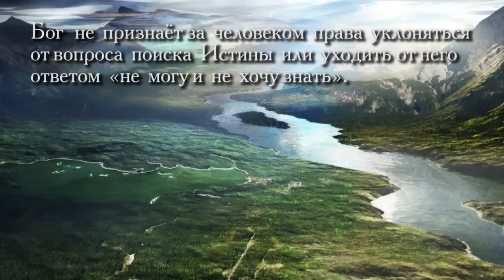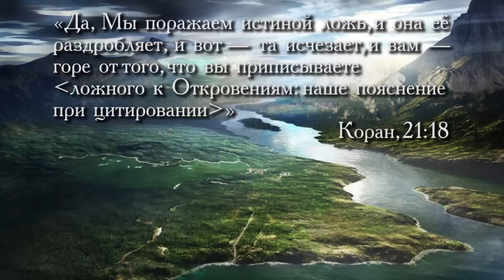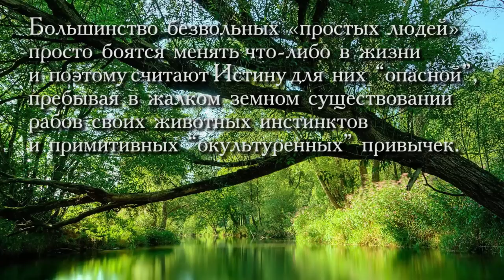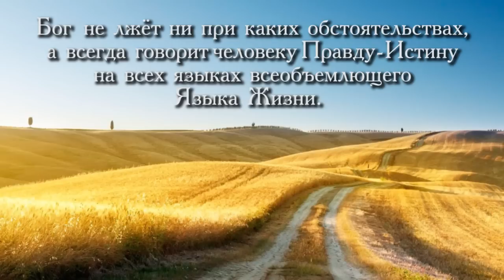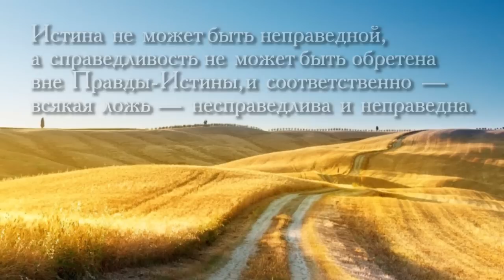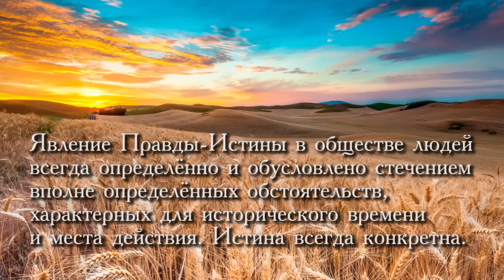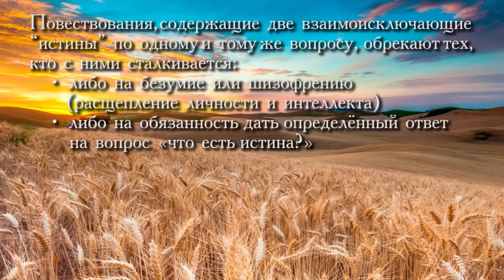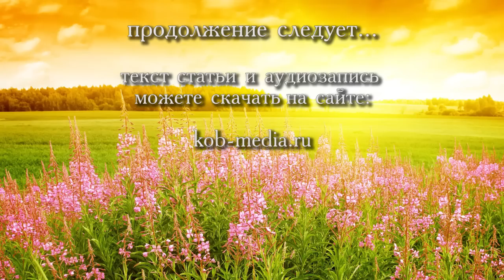Богословие русской цивилизации 3. Истина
Видеостатья. Богословие русской цивилизации. Часть 3 Русское богословие и вопросы Истины
Данные материалы будут полезны всем, кто интересуется прошлым наших предков, вопросами истины, богословия и посмертного воздаяния, а так же всем тем, кто пытается возродить якобы «древнюю веру наших предков», внимая наставлениям таких гуру как Трехлебов, Хиневич, Левашов, Сидоров, Данилов и другие, изучает всевозможные Веды и «священные» писания, которые подменяют Веру Богу бессмысленной ритуальщиной – сжиганием берёзовых колёс под бой шаманского бубна.